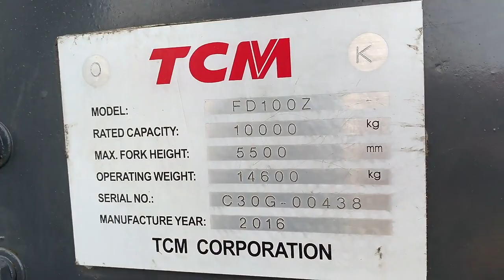10 Ton Used Tcm Forklift Tcm100 Second Hand Diesel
Yiwu Kaiyuan Engineering Machinery Co., Ltd.
Room 302, Unit 2, Building 26, Area B, North Xiazhu, Jiangdong, Jinhua, Zhejiang, China
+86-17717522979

"Our company specialized in export all kinds of the used construction machine. We have established good business relationship with many countries from all over the world such as Africa, Middle East, Saudi Arabic, West Asia, South East and so on. We supply Used Excavators, Used Bulldozers, Used Cranes, Used Loaders (Caterpillar, Komatsu, Hitachi, Kobelco, Sumitomo, Hyundai, Volvo, Doosan, Shantui, Zoomlion)"